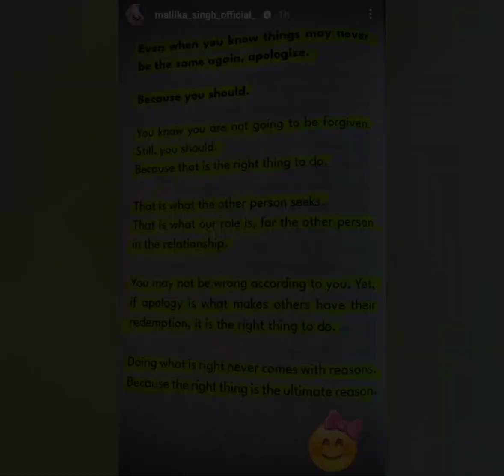Sumedh Mudgalkar visit his old Gym at umergam | Mallika in Bangalore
Sumedh Mudgalkar visits his old Gym and Bella residency, check out the glimpse, also mallika shared a story in IG where she reached Bangalore airport.

follow them and support.

Sharing with lots of love 💝

Radhe Radhe 🌸